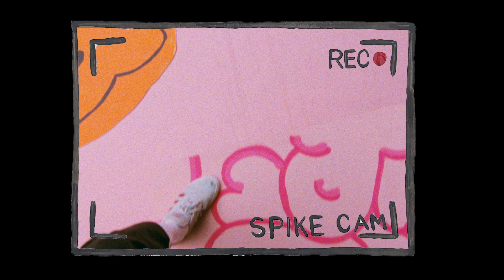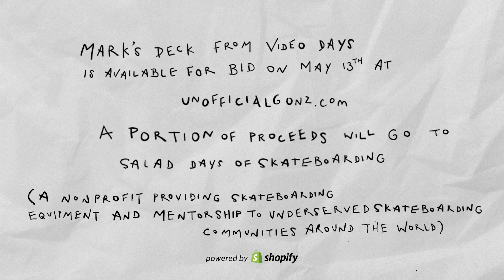inside marks mind via Daniel & Bailley